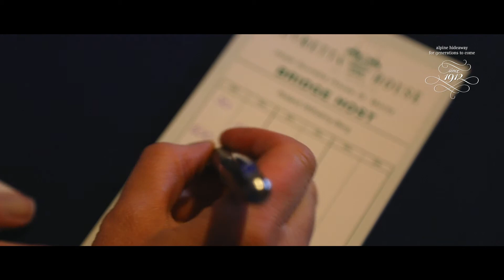PROMO WINTER 2019